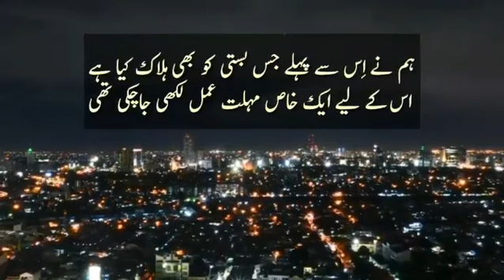Subha ka Agaaz Tilawat e Quran se kre#islamicstatus